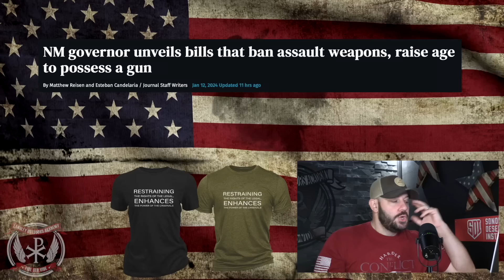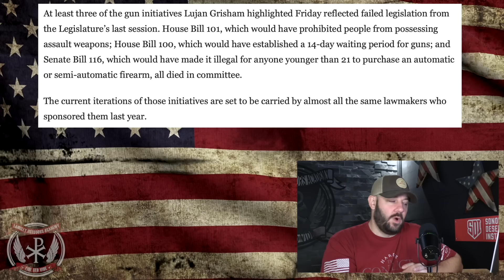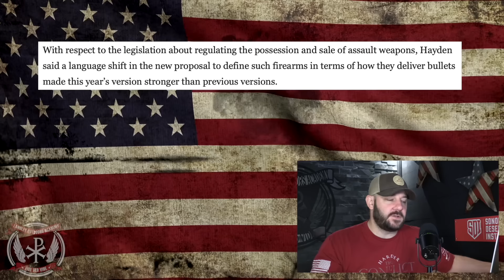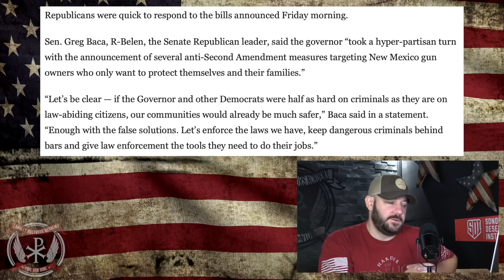Mini Tyrant STRIKES Yet Again… Anti-2A Bills Announced As She's Trying To Take Gavin's Schtick...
Mini Tyrant STRIKES Yet Again… Anti-2A Bills Announced As She's Trying To Take Gav's Schtick...  In today's episode, we break down the most recent moves from the Anti-2A Governor in New Mexico.  She has introduced a massive list of Gun Control Bills to be unleashed on the people of New Mexico...